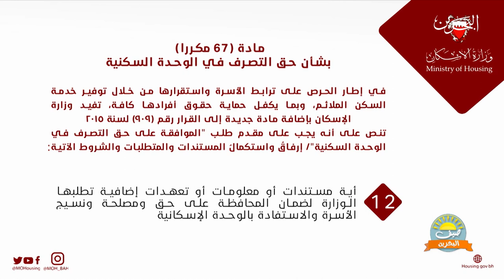صيف البحرين | 22-7-2020